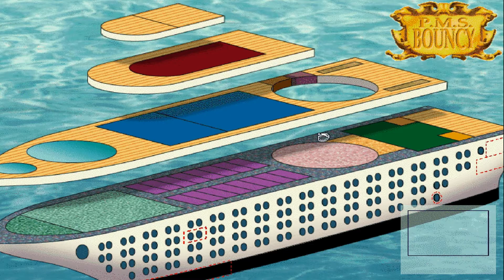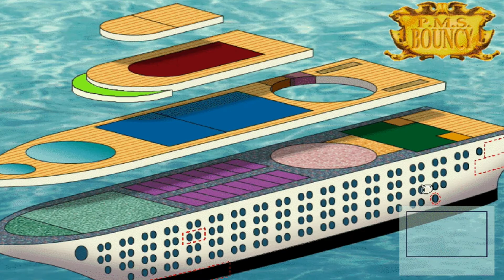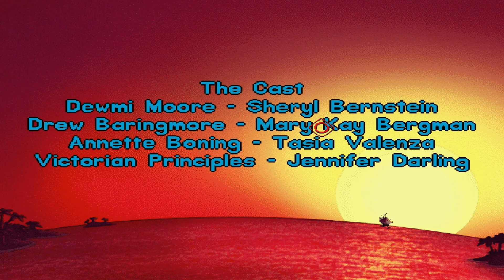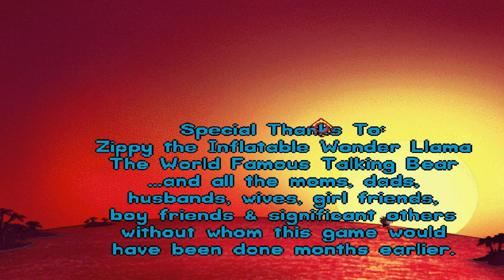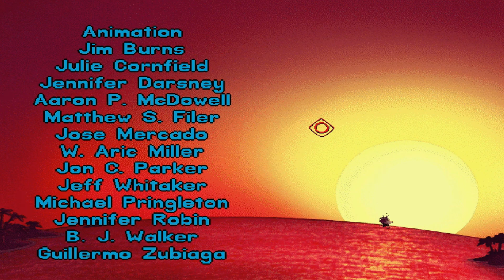Leisure Suit Larry 7